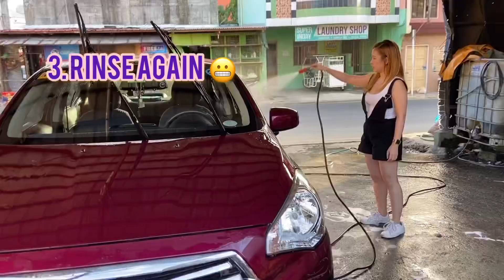How to wash your car | DIY Carwash